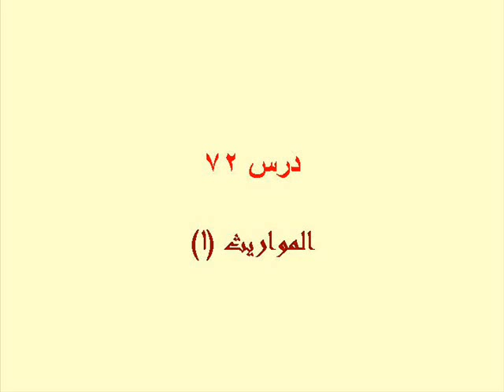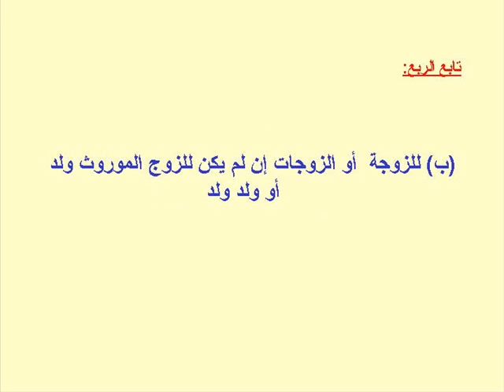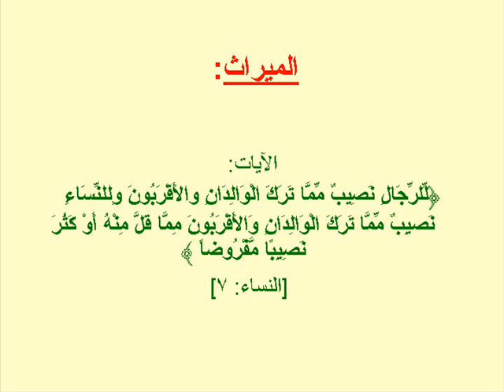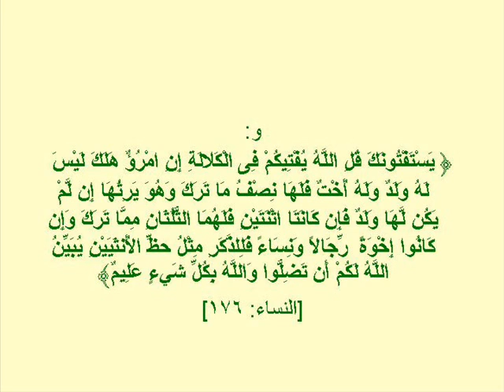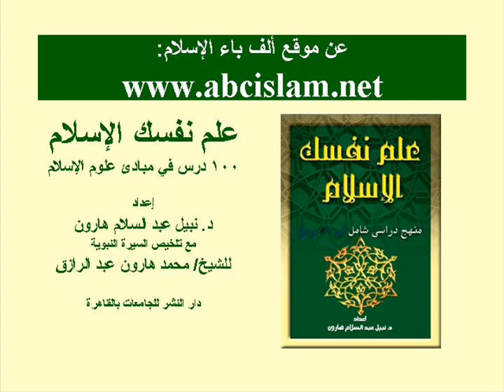درس 72 المواريث (1)